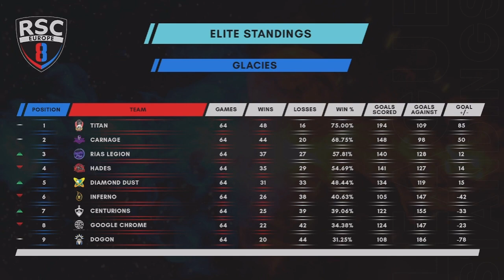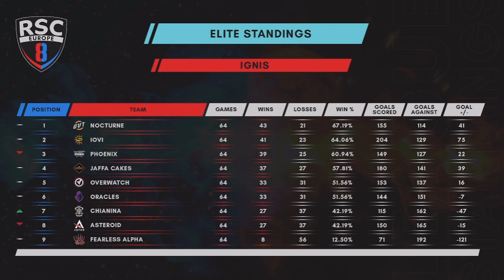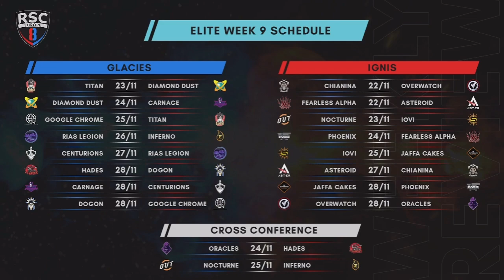RSCast | Season 8 Week 8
Enjoy these weeks RSC Cast with Barmanitan, Buddha and Archaon. They breakdown the Results and Standings for the penultimate week of league play! To catch this content live, as well as other content such as streamed league matches and power rankings; make sure to join the stream and drop us a follow!!

Timestamps:
00:00 Introductions
01:08 Prospect Week 8 Review
11:46 Challenger Week 8 Review
19:36 Minor Week 8 Review
30:02 Major Week 8 Review
39:38 Elite Week 8 Review
52:28 Premier Week 8 Review
57:54 Franchise Standings
59:37 Friday (Elite Player, GM, Staff) Interview
1:08:16 Clip of the Week Montage
1:09:34 Clip of the Week Vote & Result
1:13:40 Fail of the Week
1:21:13 Weekly Awards
1:28:58 Team of the Week
1:27:28 Week 8 Fantasy Results
1:30:09 Series of the Week
1:32:21 Outro